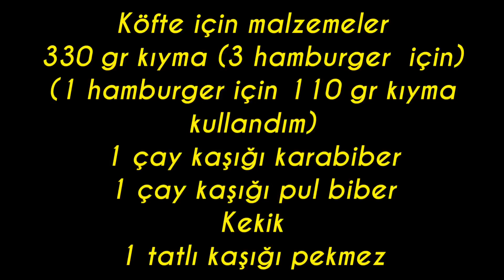HAMBURGER - CHEESEBURGER 🍔- YENİ NESİL HAMBURGER👌 - DETAYLAR AÇIKLAMADA ⤵️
ÖNEMLİ!!! ✨Videoda alt yazı görmüyorsanız videonun sağ üst köşesindeki üç noktaya tıklayarak alt yazıları açınız.

Merhaba, Öz Mutfak’a hoş geldiniz🌺

Bugün dışarıda yeni nesil hamburgercilerde yediğiniz tarzda bir hamburger yapıyoruz. Şuna eminim ki bu hamburgeri yapar yerseniz bir daha dışarıda hamburger yemezsiniz. Pofuduk ekmeği , çok lezzetli köftesi ve içindeki cheddar peyniri ve çeşnileriyle muhteşem bir lezzet!👌 Mutlaka deneyin derim😉 iyi seyirler...

NOTLAR: 🌻Hamburger hamuru çok yumuşak hafif ele yapışan bir hamur olmalı. Çok yumuşak diye fazladan un eklemeyin.
🌻 Bu ölçülerle 6 tane büyük 1 küçük hamburger çıkıyor. Ben bezeleri  150 gr yaptım siz küçük hamburgerler isterseniz daha fazla çıkacaktır.
🌻 Ben 3 hamburger hazırladım. 3 hamburgeri de derin dondurucuya koydum. Size de fazla gelirse derin dondurucuda saklayabilirsiniz.
🌻 Kıyma miktarı 3 hamburgere göredir. Hamburger başına 100-110 gr kıyma olarak hazırladım. Siz kıyma miktarını hamburger sayınıza göre belirleyin lütfen.
🌻 Yaş maya yerine 10 gr kuru maya da kullanabilirsiniz.

1 su bardağı 200 ml

Malzemeler
500 gr un ( 5 su bardağı)
1/2 paket yaş maya
1 tatlı kaşığı şeker
200 ml süt ( 1 su bardağı))
200 ml su ( 1 su bardağı)
90 gr tereyağı ( 2-3 yemek kaşığı)

Köfte için malzemeler
330 gr kıyma (3 hamburger  için)
(1 hamburger için 110 gr kıyma
kullandım)
1 çay kaşığı karabiber
1 çay kaşığı pul biber
Kekik
1 tatlı kaşığı pekmez

Indgridients
 500 gr all-pupose flour (5 cups)
 1/2 pack wet yeast
 1 teaspoon of sugar
 200 ml of milk (1 cup)
 200 ml of water (1 cup)
 90 gr butter (2-3 tablespoons)

Ingredients for meatballs
 330 gr minced meat (for 3 burgers)
 (I used 110 gr minced meat for 1 hamburger)
 1 teaspoon of black pepper
 1 teaspoon of paprika
 Thyme
 1 teaspoon molasses

Ингредиенты
 500 г муки
 1/2 пакета влажных дрожжей
 1 чайная ложка сахара
 200 мл молока
 200 мл воды
 90 гp сливочного масла (2-3 столовые ложки)

 Ингредиенты для котлета
 330 гр мясного фарша (на 3 гамбургера)
 (110 гр мясного фарша на 1 гамбургер
 Я использовал)
 1 чайная ложка черного перца
 1 чайная ложка паприки
 Тимьян
 1 чайная ложка патоки

instagram ✔ ozmutfakk

Facebook ✔ Öz Mutfak